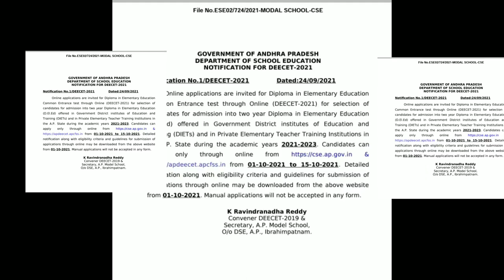AP DEECET 2021- 23 NOTIFICATION ! LATEST NEWS ! DATES, COLLEGES,WEBSITE !Telugu all in one channel 9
DEECET 2021- 23 NOTIFICATION ! LATEST NEWS ! DATES, COLLEGES,WEBSITE !Telugu all in one channel   9.
AP DEECET 2021 NOTIFICATION
AP DEECET NOTIFICATION
AP DEECET DATES
AP DEECET WEBSITES
AP DEECET LATEST INFORMATION
AP DEECET LATEST UPDATE